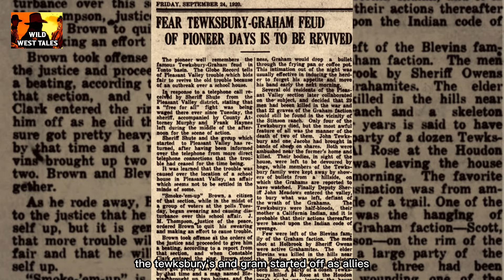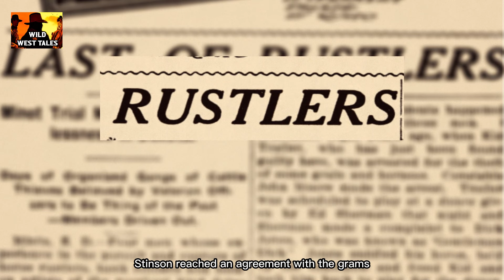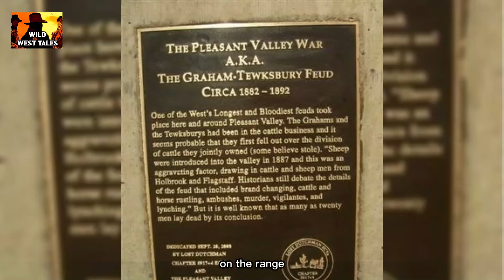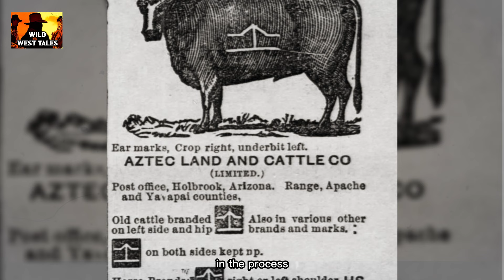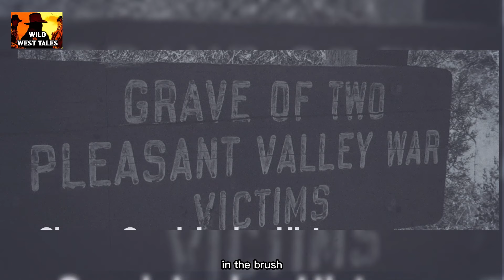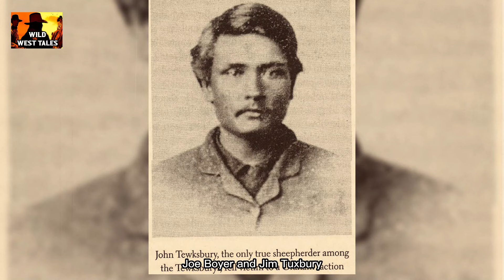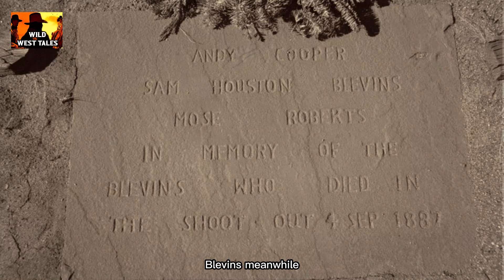Pleasant Valley War: Unpleasant History of the Tewksbury and Graham Feud in the Old West